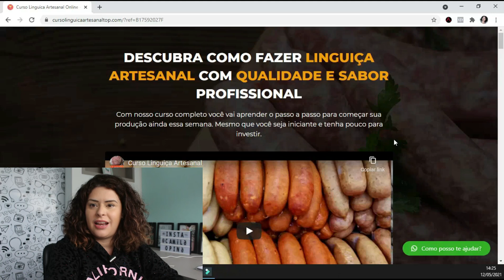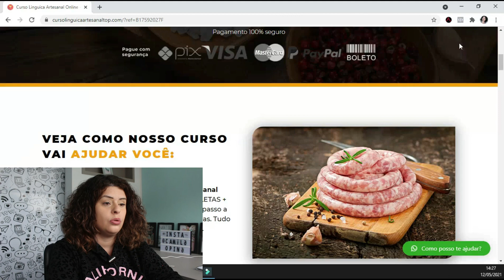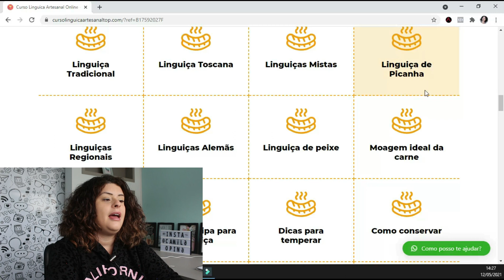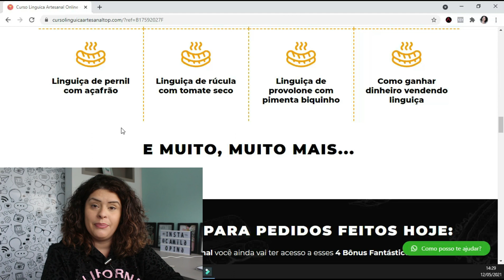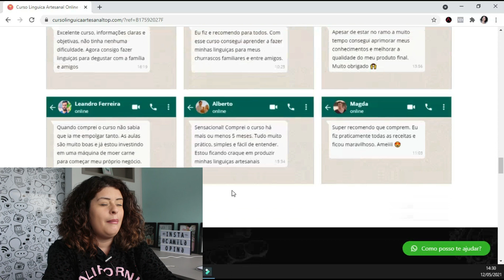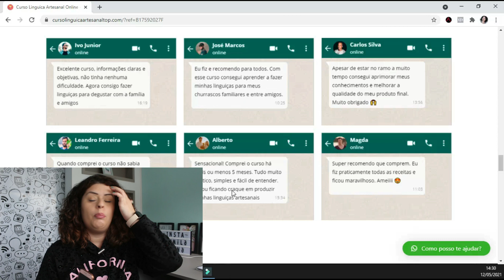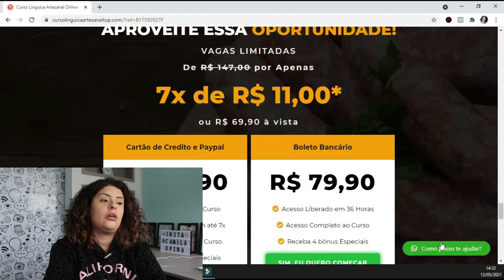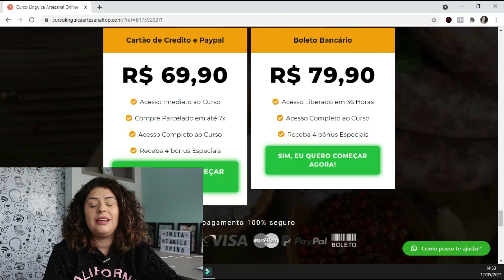Precisa de Licença para Vender Linguiça Artesanal?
Segue link do Curso Completo de Linguiça Artesanal